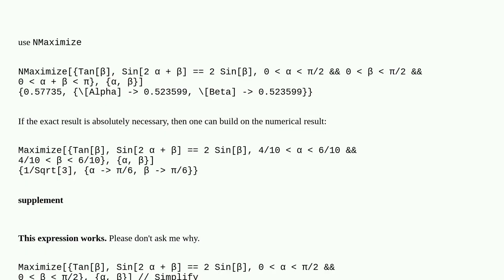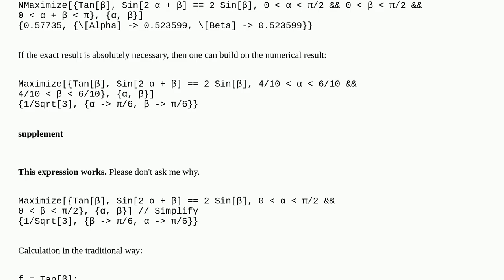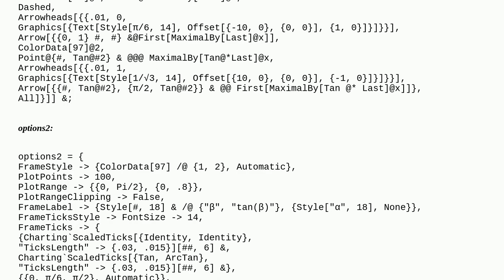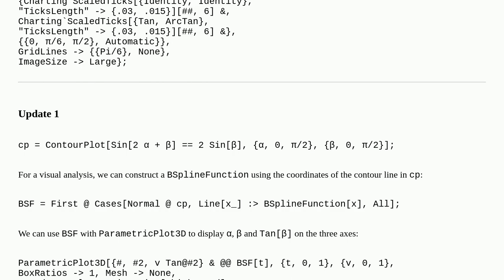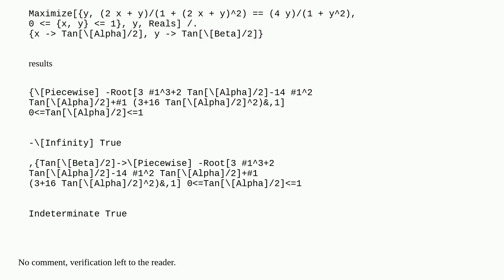How to find the maximum value of this trigonometric function?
A special thanks goes out to the community

  mathematical-optimization trigonometry